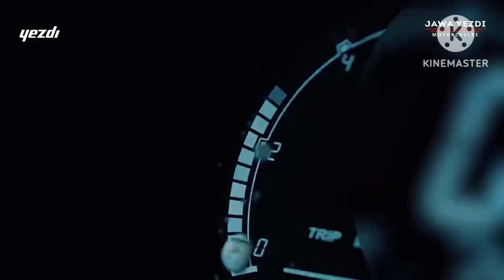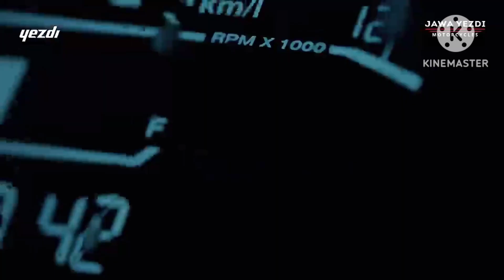🔥Jawa Adventure Bike Reviews 2025 || Off Roading Bike Mileage 😃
follow kar lo please

Jawa all bike reviews

jawa Adventure bike

Jawa scrambler bike reviews

350 CC BIKE REVIEWS

jawa Adventure bike reviews

/kawasaki-bikes/ninja-zx-10r/